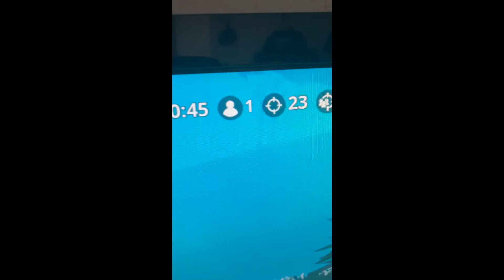New kill record, 23! (MUST WATCH FOR PROOF)